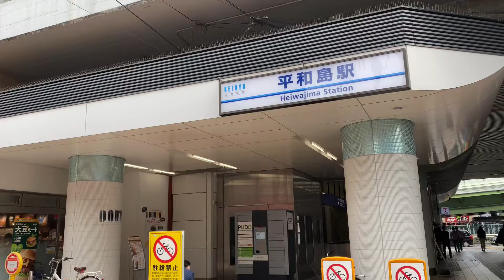駅近８分 【平和島５/ Heiwajima５】#306 【ルームツアー】ひとり暮らしにおススメのお部屋 | ユニオンマンスリー / Union Monthly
平和島駅の家具家電付きのお部屋のルームツアーです。近隣駅の様子や駅からの道。建物やお部屋の様子をご紹介します！はじめてのひとり暮らしにおススメなお部屋です！

ユニオンマンスリー/ Union Monthly 【平和島５/ Heiwajima５】

大田区蒲田のマンスリーマンション / Ota-ku Kamata Monthly Apartment
平和島駅 / Heiwajima Station

東京・神奈川・千葉・埼玉の首都圏最大級の物件数。
【特徴１】シンプルな料金体系
敷金・礼金・更新料・契約手数料不要。水道光熱費も不要。賃料＋共益費＋清掃費のみ
【特徴２】こだわり物件ばかり
こだわりの家具家電付き。全物件が駅チカ物件。通勤＆通学を徒歩圏内に！
【特徴３】格安＆即日OK！
一都三県の最安値に挑戦！即日入居もOK！日本人も外国人もご利用OK！

‹ユニオンマンスリー公式ウェブサイト›

Union Monthly has over 3,500 monthly apartments in and around Tokyo.
If you're looking for more than a month, we can offer you the best rooms for free.
Foreign language interpreters are available. Furnished, user voice and 6 features.

こちらルームツアーで、首都圏のひとり暮らしに必要なものをチェックしてください。
社会人としての新生活には節約も重要なので、キッチンも必要です。ビジネスホテルではキッチンが無いので、食費が掛かってしまいます。
ワンルームや１Kのリビングに必要な、大きなベッド＆デスクなどのインテリアや冷蔵庫・洗濯機・テレビなどの家電アイテムや収納は全て揃っています。
ユニオンマンスリーのWEBサイトでは様々な特集をご用意しています。
レンタルオプションなども多数ご用意しています。詳しくは公式ウェブサイトをご覧ください。